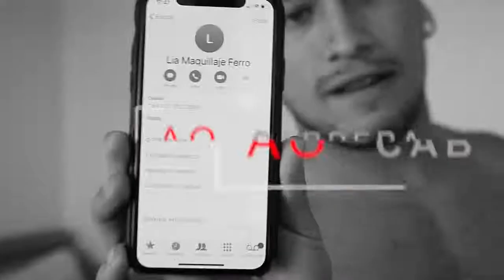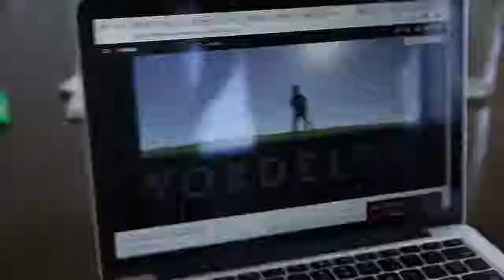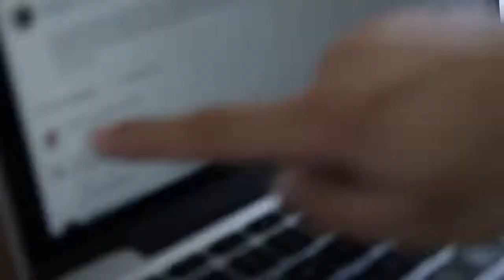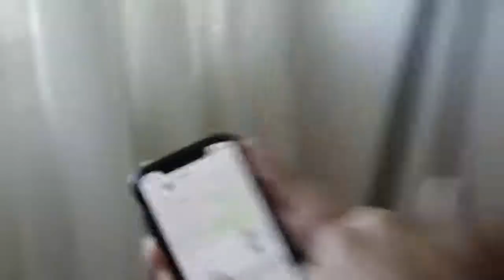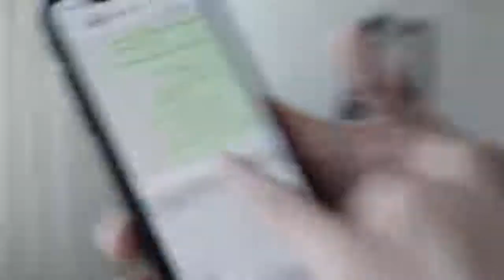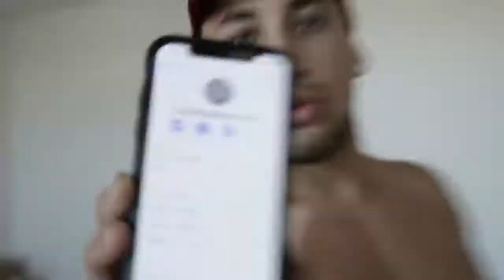Yao Cabrera! PUBLICO el NUMERO del N0VIO de CANDELA DIAZ